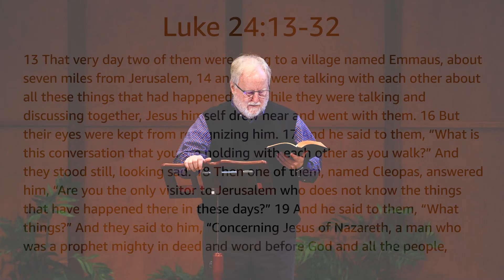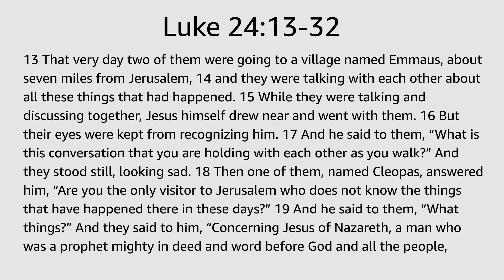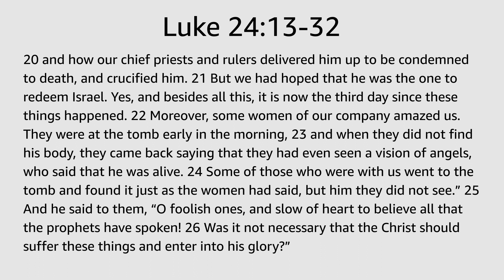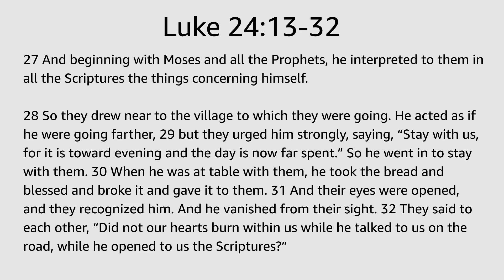Isn't the Bible Historically Unreliable and Regressive? | Luke 1:1-4; 24:13-32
1 Inasmuch as many have undertaken to compile a narrative of the things that have been accomplished among us, 2 just as those who from the beginning were eyewitnesses and ministers of the word have delivered them to us, 3 it seemed good to me also, having followed all things closely for some time past, to write an orderly account for you, most excellent Theophilus, 4 that you may have certainty concerning the things you have been taught.

13 That very day two of them were going to a village named Emmaus, about seven miles[a] from Jerusalem, 14 and they were talking with each other about all these things that had happened. 15 While they were talking and discussing together, Jesus himself drew near and went with them. 16 But their eyes were kept from recognizing him. 17 And he said to them, “What is this conversation that you are holding with each other as you walk?” And they stood still, looking sad. 18 Then one of them, named Cleopas, answered him, “Are you the only visitor to Jerusalem who does not know the things that have happened there in these days?” 19 And he said to them, “What things?” And they said to him, “Concerning Jesus of Nazareth, a man who was a prophet mighty in deed and word before God and all the people, 20 and how our chief priests and rulers delivered him up to be condemned to death, and crucified him. 21 But we had hoped that he was the one to redeem Israel. Yes, and besides all this, it is now the third day since these things happened. 22 Moreover, some women of our company amazed us. They were at the tomb early in the morning, 23 and when they did not find his body, they came back saying that they had even seen a vision of angels, who said that he was alive. 24 Some of those who were with us went to the tomb and found it just as the women had said, but him they did not see.” 25 And he said to them, “O foolish ones, and slow of heart to believe all that the prophets have spoken! 26 Was it not necessary that the Christ should suffer these things and enter into his glory?” 27 And beginning with Moses and all the Prophets, he interpreted to them in all the Scriptures the things concerning himself.

28 So they drew near to the village to which they were going. He acted as if he were going farther, 29 but they urged him strongly, saying, “Stay with us, for it is toward evening and the day is now far spent.” So he went in to stay with them. 30 When he was at table with them, he took the bread and blessed and broke it and gave it to them. 31 And their eyes were opened, and they recognized him. And he vanished from their sight. 32 They said to each other, “Did not our hearts burn within us while he talked to us on the road, while he opened to us the Scriptures?”